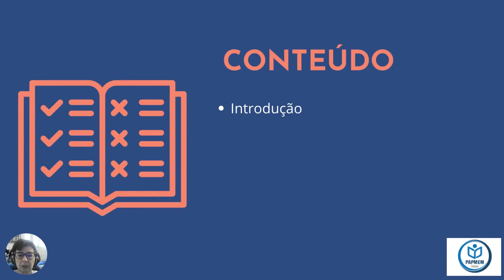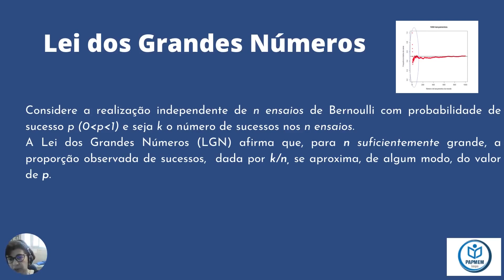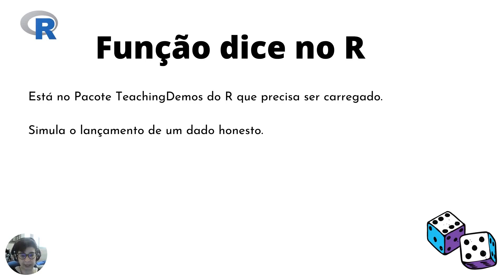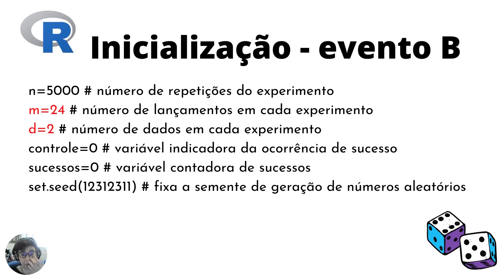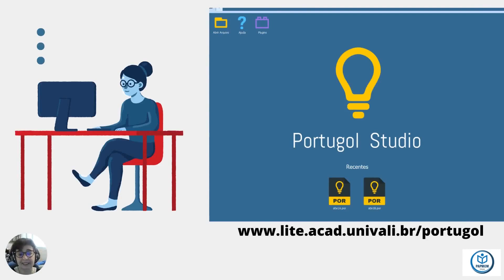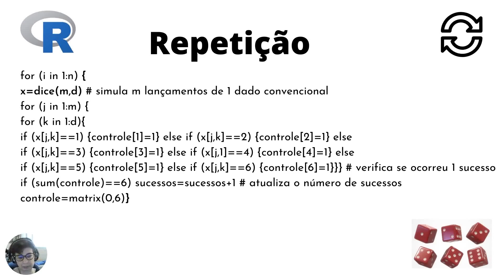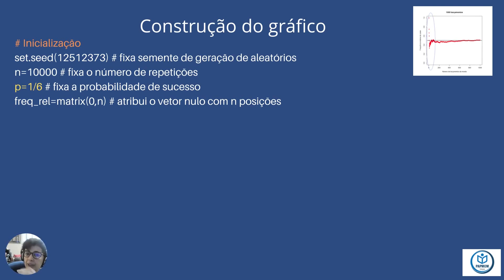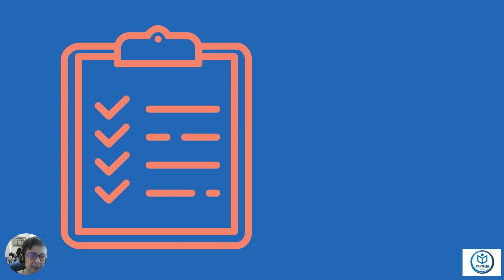PAPMEM - Janeiro de 2022 - Probabilidades: simulação de experimentos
Programa de Aperfeiçoamento para Professores de Matemática do Ensino Médio
IMPA, Rio de Janeiro, 24 a 28 de Janeiro de 2022
Professor: Flávia Landim - Probabilidades: simulação de experimentos

Coordenador do programa: Eduardo Wagner

Devido a pandemia da COVID-19, a edição do PAPMEM será virtual de 24 a 28 de janeiro de 2022 e transmitida pelo youtube do IMPA.

Detalhamento do programa:

Organização do Curso:
O programa é realizado em módulos independentes, que abordam tópicos selecionados das três séries do Ensino Médio e alguns tópicos do Ensino Fundamental. Em cada módulo, as atividades ocorrem durante os recessos escolares, em janeiro e julho.

Outras Informações:

- Diariamente às 09h, horário de Brasília, será enviada a lista de exercícios e o formulário online de respostas. O mesmo deverá ser respondido até às 22h, horário de Brasília, de cada dia. Esta resposta contará como presença e, logo, emissão de certificado.
- Caso algum aluno tenha dúvidas sobre as disciplinas, ele deve enviar as perguntas até 5ª feira 27/01/2022 às 14h para que os professores possam analisá-las e, caso seja pertinente, respondê-las na sexta feira.
- Todos os alunos que completarem todos os formulários receberão certificado de participação e o mesmo será somente em formato digital.